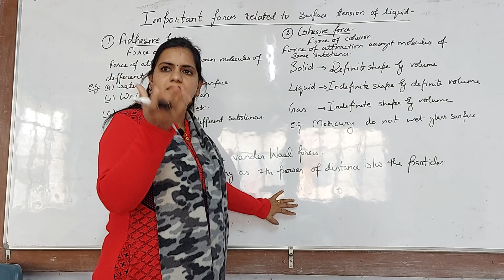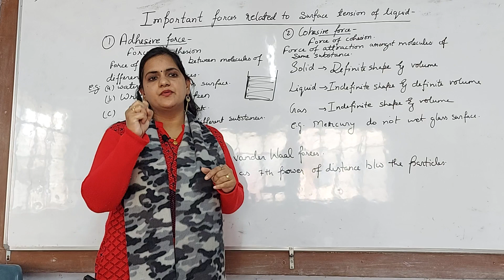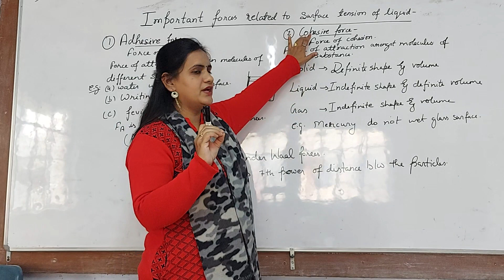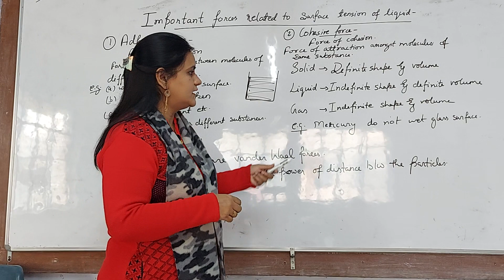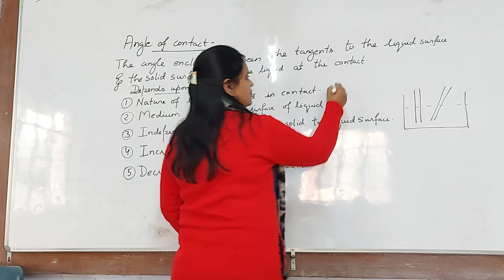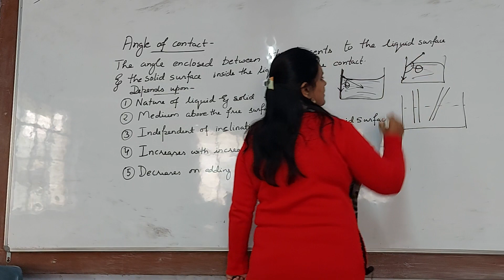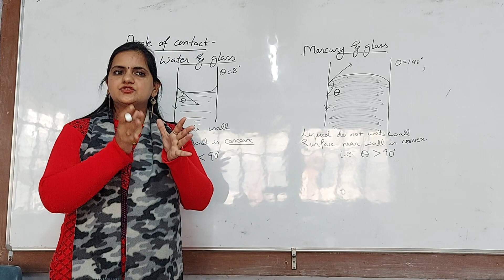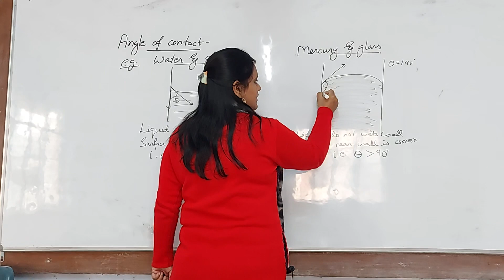Physics # Adhesive and cohesive forces in fluid & angle of contact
Adhesive and cohesive forces
examples
angle of contact with examples